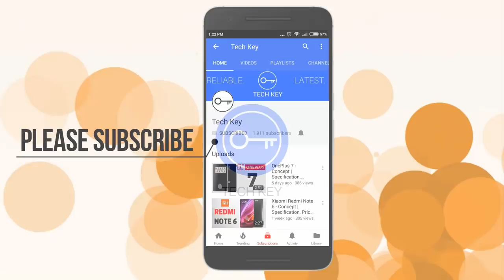Samsung Galaxy A6 (2018) - Introduction, Specs, Design, Features, Price & Release Date.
Samsung Galaxy A6 (2018) - Introduction, Specs, Design, Features, Price & Release Date. Samsung A6 specs has been leaked online and in this video you will find Samsung A6 Specs, Design, Features, Price & Release Date. (Watch Till End For Full Info)

Request